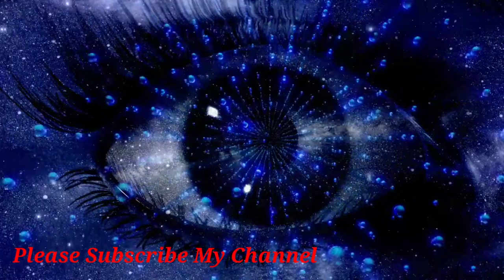সত্য মানুষকে জয় করে দেয় আর মিথ্যা মানুষকে ধ্বংস করে দেয়